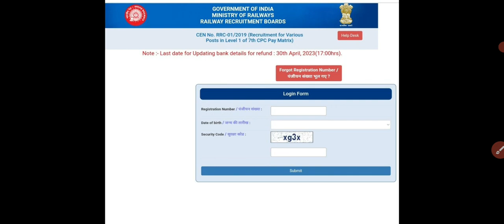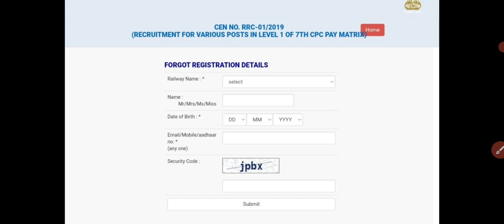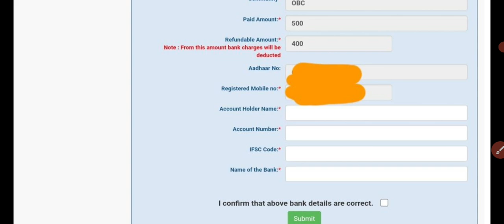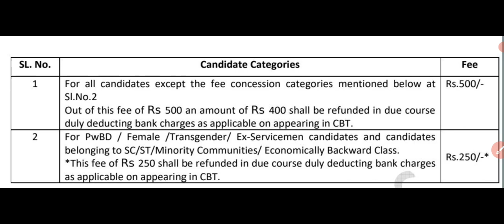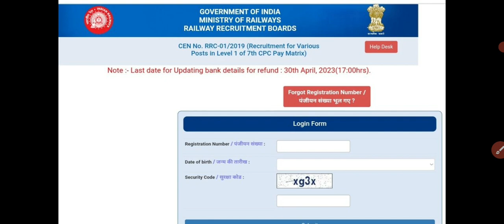రైల్వే గ్రూప్ డి పరీక్ష రాసిన అందరూ మీ బ్యాంకు Details update చేయండి exam fee refund వస్తుంది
RRC - 01/2019
GROUP - D refund Link

Those who didn't get refund, can apply for it.

Last date : 30 April, 2023(5:00Pm)